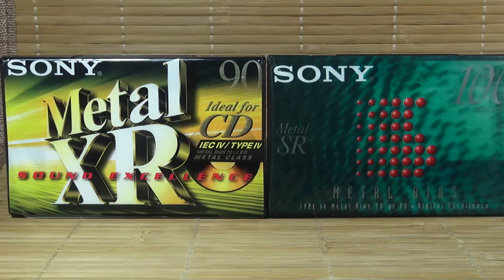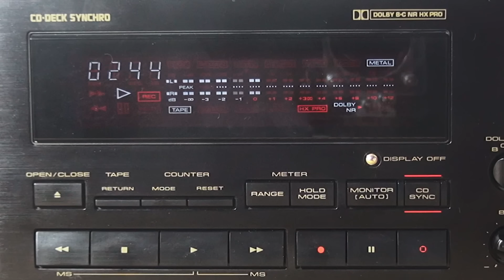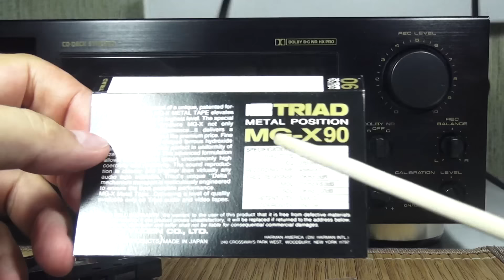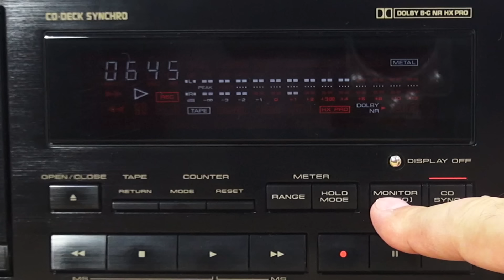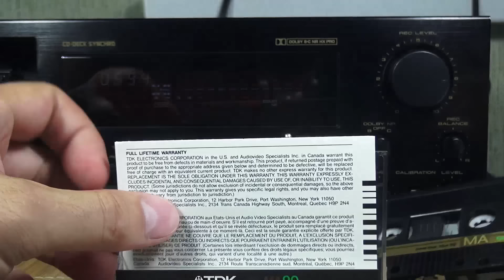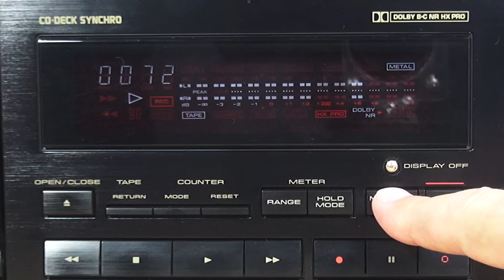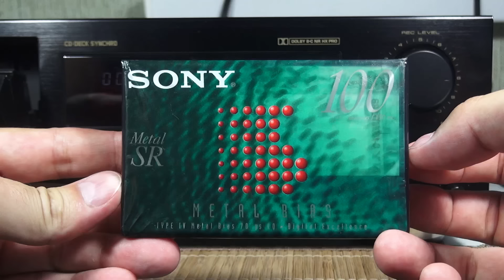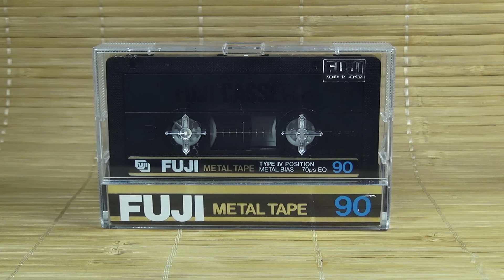Битва металла!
Обзор состояния и возможности по записи нескольких металлических кассет. Все не так хорошо, как хотелось бы
Телеграмканал! Присоединяйтесь!